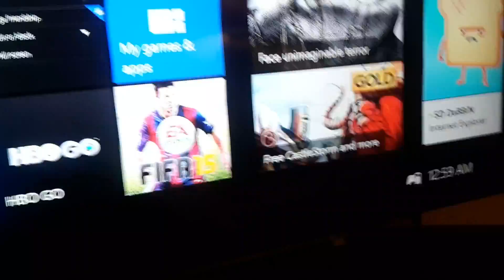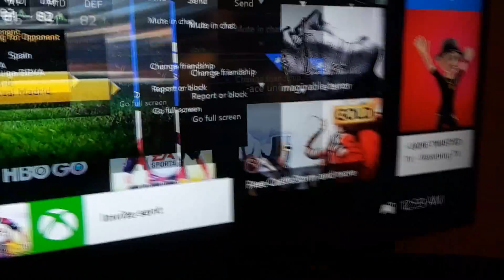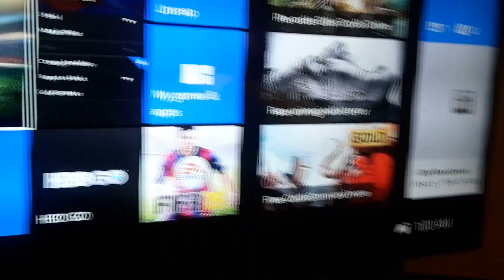Yes quad no show 7